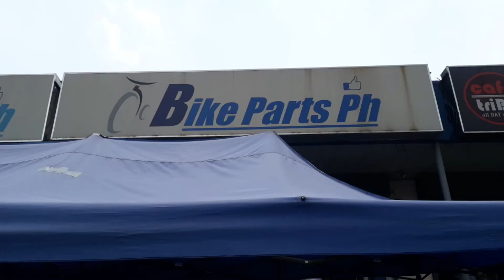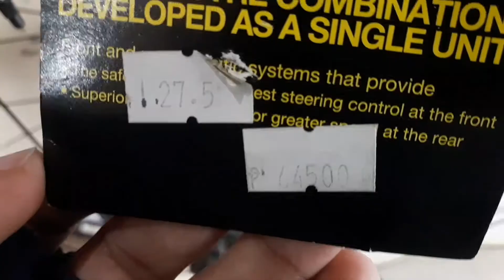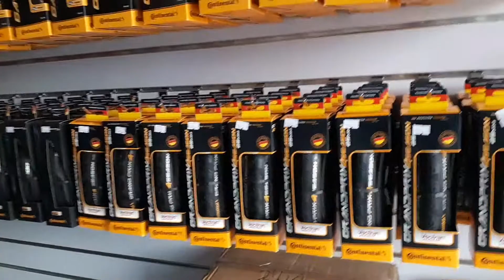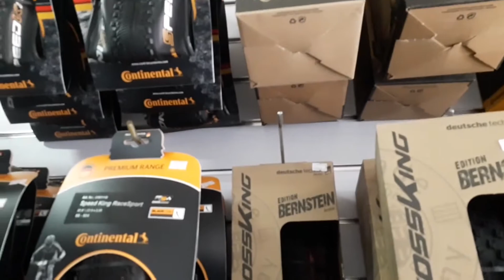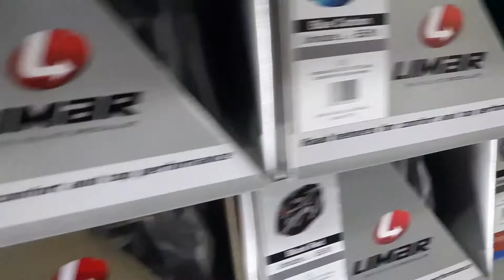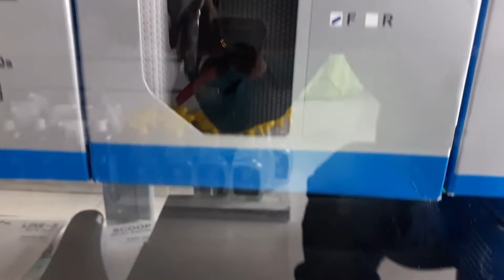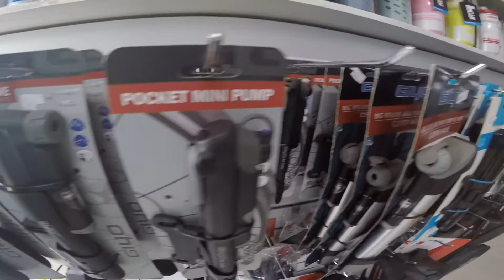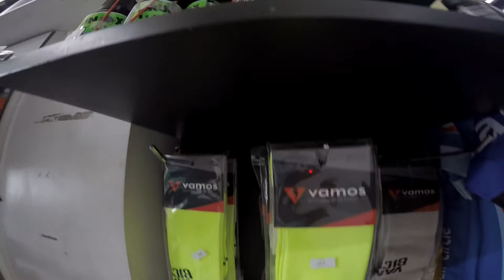MARAMING CARBON NA BIKE PARTS || SHIMANO PARTS || Bike Parts Ph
Kung naghahanap ka ng high end bike parts na carbon at shimano bike parts, accessories at apparel visit na sa Bike Parts Ph

Located: 226 Sumulong Highway, Mambugan, 1870 Antipolo Philippines

You can check also their facebook page

Or send me your personal message  to my Facebook account 👉 Leobert Ello